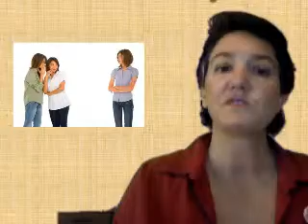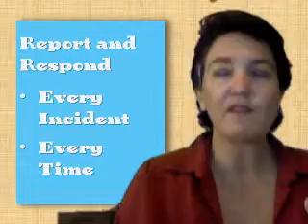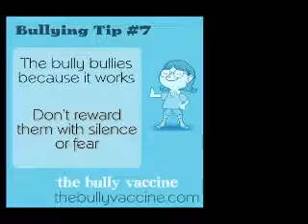Bullying Tip #7: The bully bullies because it works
Why bullies bully and what it takes to get them to stop
The way to stop bullying is to change the dynamic between not only bully and victim but between the bullies and the bystanders as well.